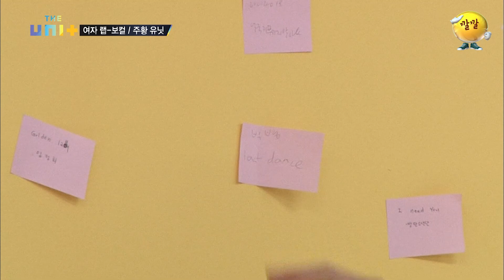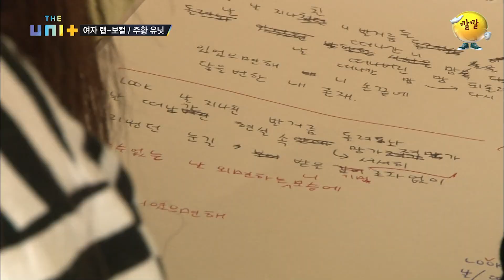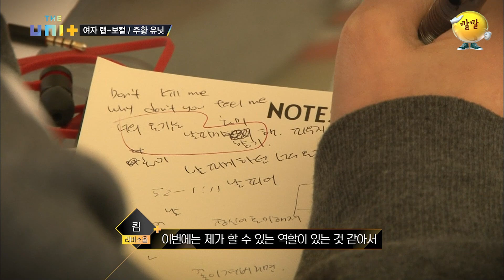[아이돌리부팅프로젝트_더유닛THE UNI+][16-1] 머릿속에 아이디어가 넘쳐 흐른다! 끼쟁이들만 모아놓은 주황 유닛의 어머님이 누구니| KBS 171216 방송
⭐️아이돌리부팅프로젝트 더유닛 매주 수/목 PM 6시⭐️